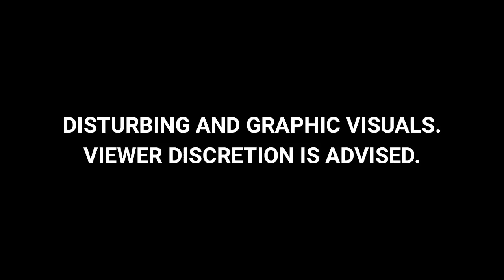How UK Cops Caught Rape Convict Indian Student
Police officers carried out an extensive trawl of security camera footage, along with an Instagram message exchange with the victim, which helped them identify and arrest Indian-origin student, 20-year-old Preet Vikal, who later confessed to raping a woman he had met in a club last year.